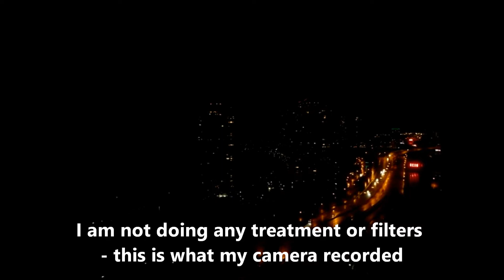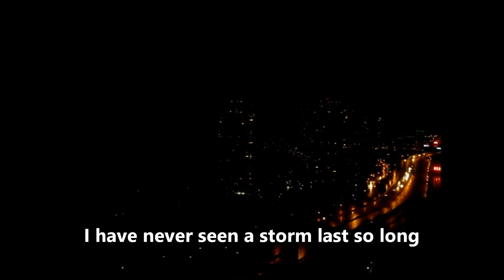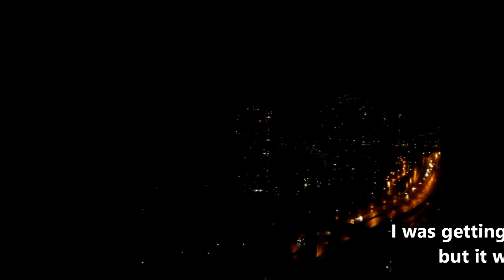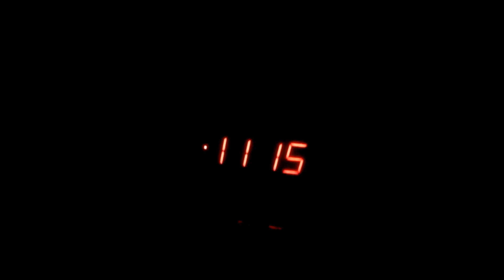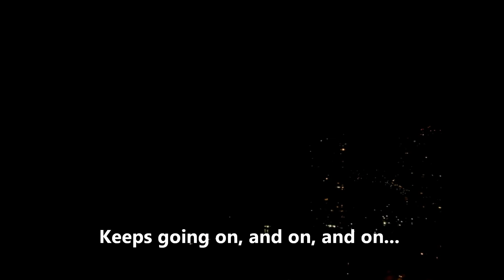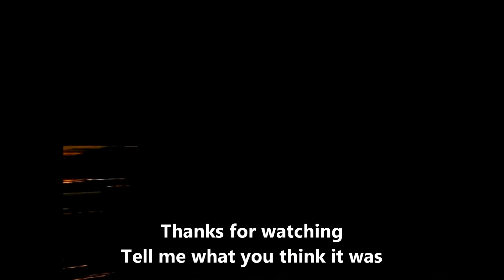UNBELIEVABLE EPIC ONE HOUR THUNDERSTORM SHOW ON LAKE ONTARIO | LIGHTNING BOLTS | FLASHES | BLASTS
Tues Jun 2, 2020 from about 10.30pm EST for at least the next hour Toronto witnessed a spectacular thunderstorm show never seen before. It didnt seem to end and was like some kind of epic or biblical battle, lightning bolts, thunder flashers, atomic blasts!! Some kind of cosmic battle, changes in Earth magnetics, or devine battle?? What do you think?.   It was fun watching and a one of a kind show.

This is the actual footage as I witnessed without any CGI or effects.